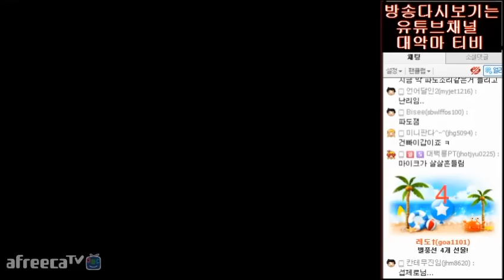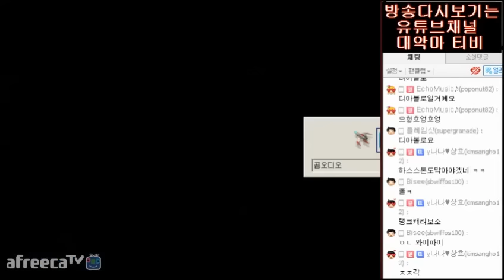400일, 스타크래프트 유즈맵 저글링막기 Evolution [대천사PT]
15.07.12 / 저글링막기 2010 에볼루션